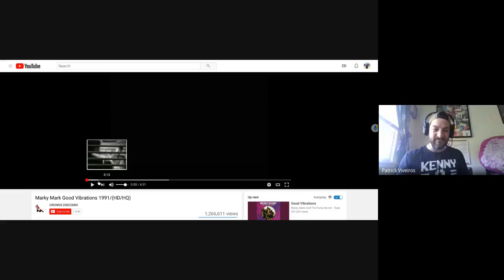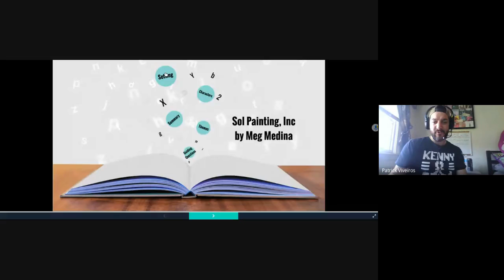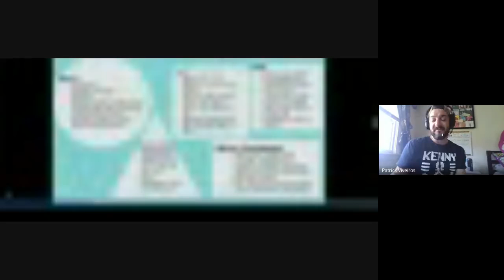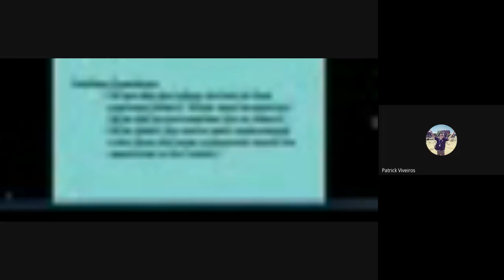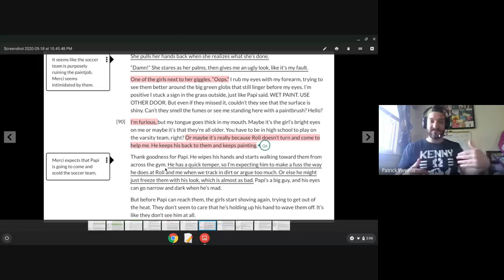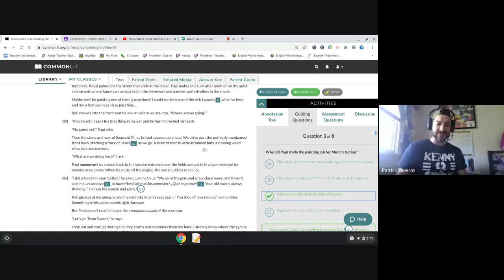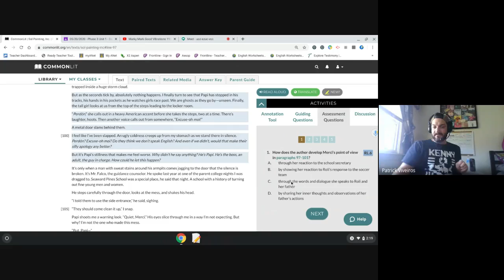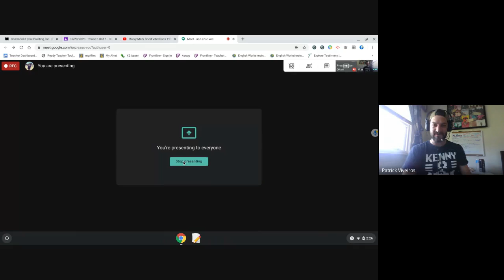Virtual Learning - Session #29 - Phase 3 Unit 1 - Day 8 (05/20/2020)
Today's lesson focuses on closely re-reading "Sol Painting, Inc." by Meg Medina. We will begin by revisiting the story using a Prezi that summarizes the plot, describes the characters/setting and reviews some of the major themes of the text. We will then revisit the text by reviewing my annotations and using the guided reading questions. Lastly, we will preview the assessment questions.